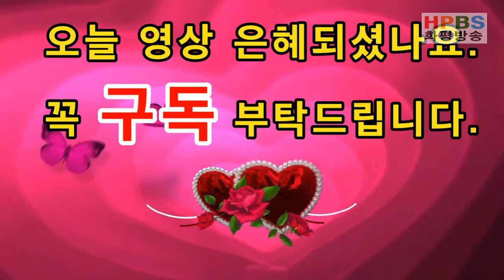화평방송뉴스 - 통합총회, 명성교회 부자세습 결정못내, 8월 5일 재심 결정 / 20190716 - HPBS화평방송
안녕하십니까 화평방송 이성훈 기자 입니다.

최근 교회 부자세습 논란을 빚은 명성교회 김하나 목사 청빙에 관한 교단 재판국의 재심 결정이 8월 5일로 미뤄졌다.

명성교회가 속한 대한예수교장로회 (예장) 통합 총회 재판국은 16일 서울 종로구 한국교회100주년기념관에서 명성교회 김하나 위임목사 청빙 결의 무효 소송에 대한 재심 심리를 했지만 결론을 내지 못하였다.

이날 오전 11시 예배를 드린 후 1시부터  3건의 재판을 진행하고 5시부터 명성교회 사건에 대한 재판을 시작하였다.
예장통합총회 재판국은 9시간에 걸친 회의를 진행하였지만 명성교회에 대한 결론을 매듭짓지 못하였다.

대신 총회 재판국은 교회 부자세습 논란을 빚은 명성교회 김하나 위임목사 청빙에 관한 교단 재판국의 재심 결정이 8월5일 다시 재판을 열어 재논의하고 결정을 내리기로 했다.

앞서 지난 7월 12일 통합총회 전법리부서장들이 총회를 방문하여 기자회견을 열었다.
전 헌법위원장 주명수 목사는 총회에 대한 우려 입장 표명을 하였다.
통합총회는 지난 60여년간 사랑과 은혜와 화합으로 한국교회의 장자교단으로서의 위상을 굳건히 지켜왔다.
그런데, 최근 103회기 총회 진행과 이후 운영 미숙으로 현 교단의 위상이 추락하고 한국교회 부흥과 성장을 가로 막는결과를 가져와 하나님의 영광이 되지않는다고 하였다.

교회세습반대운동연대 장신대총학생회 장신대신대원학우회등은 16일 한국교회100주년기념관에서 ‘명성교회 불법세습 재심에 대한 총회 재판국의 바른 판결을 촉구한다’는 내용의 공동 기자회견을 열었다.